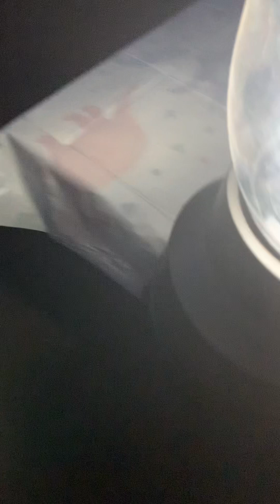American hobbies camping#relaxing#supercold#baywatch#uwu#art#ayieee#stressfree#universe#pray#xcityxx